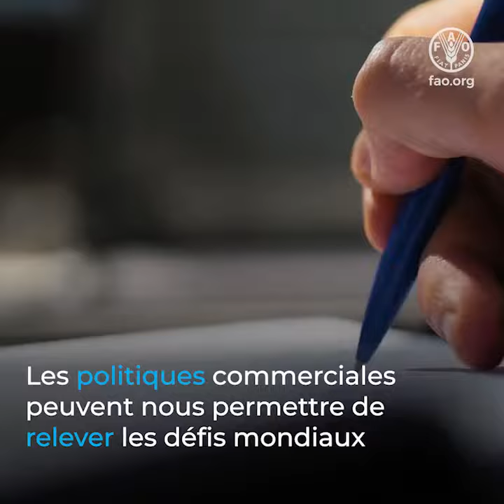Le commerce agricole international peut contribuer à la sécurité alimentaire et l'alimentation saine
Les produits alimentaires et agricoles font l’objet d’échanges depuis la nuit des temps.
Le commerce fait partie intégrante de nos économies et de nos sociétés.
Aujourd’hui, les marchés alimentaires et agricoles mondiaux sont plus résilients et peuvent mieux faire face aux chocs tels que les conflits,
les pandémies et les phénomènes météorologiques extrêmes.
Le commerce des produits alimentaires et agricoles a connu un essor rapide, et les pays sont aujourd’hui plus nombreux qu’en 1995 à prendre une part active au marché mondial.
Malgré tout, des déséquilibres subsistent. Certains pays commercent moins que d’autres en raison d’une faible productivité, du coût élevé des échanges ou d’une répartition inégale des ressources naturelles.
Les accords commerciaux multilatéraux et régionaux peuvent changer la donne.
Les politiques commerciales peuvent nous permettre de relever les défis mondiaux et nous aider à progresser sur la voie de la sécurité alimentaire et d’une alimentation saine pour tous.
Si des politiques ciblées sont mises en place, le commerce alimentaire peut favoriser l’émergence de systèmes agroalimentaires plus durables qui permettront d’améliorer la production, la nutrition, l’environnement et les conditions de vie.
Sans faire de laissés-pour-compte.